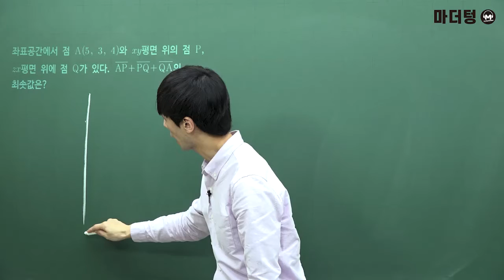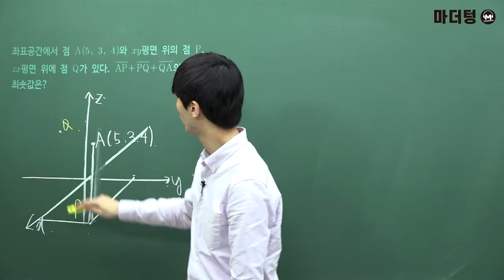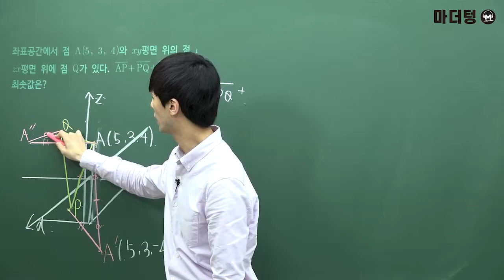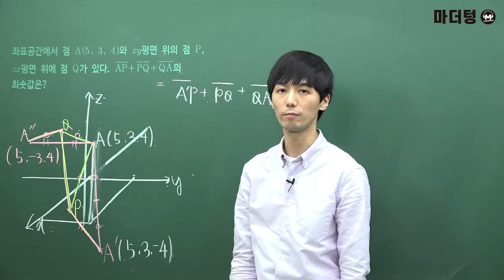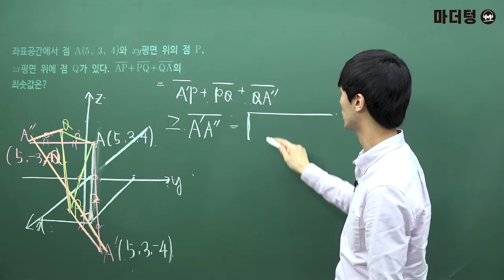[마더텅] [기하] 3-2 단원 045번 (풀이 : 손광현 선생님)